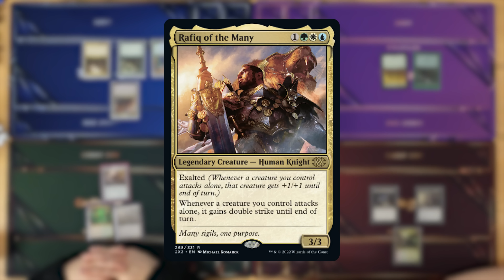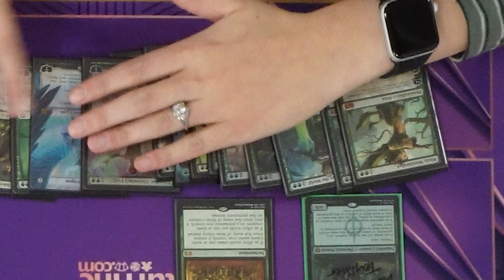CGB Playing Voltron? Rafiq, Ravaz, Vorinclex, Golos | The Worst Possible Commander Show #35 MTG EDH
CGB: @covertgoblue
Blake: @blakebandro
Ben: @GreedLordMTG
Shea: @TheWorstShea